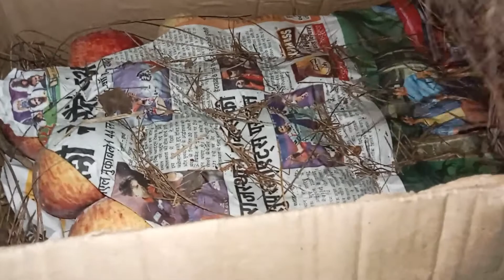এই কাজটা করার সাধ্য বা সাহস কোনোটাই আমার নেই।।আর কখনও হবে বলে মনে হয় না।।।